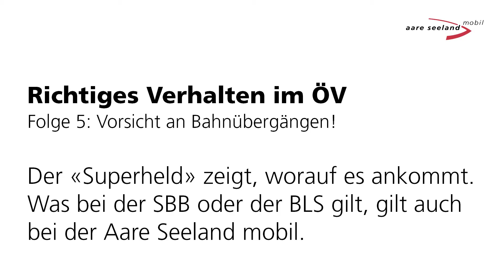Happy End Folge 5